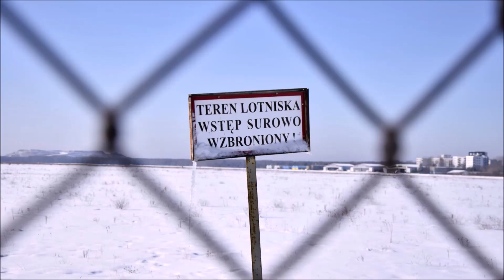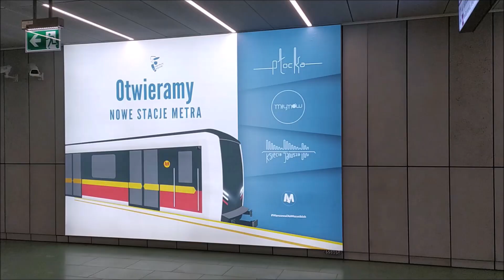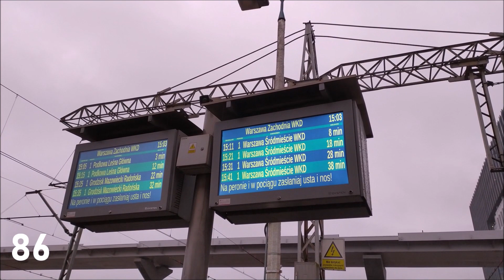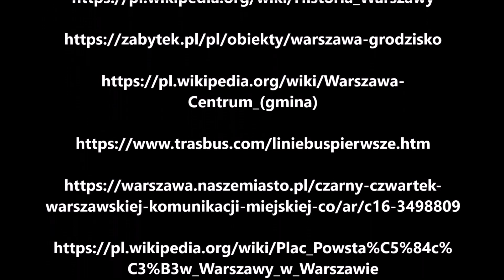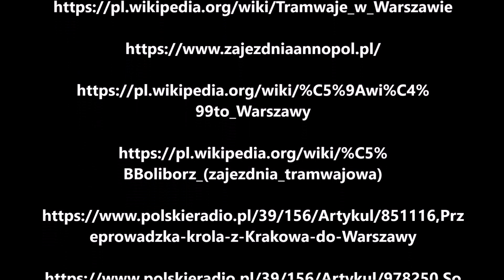100 ciekawostek o Warszawie (na 1000 subskrypcji)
Stało się! Kanał przekroczył granicę 1000 subskrypcji! Z tej okazji specjalny film, w którym wymieniam 100 ciekawostek o Warszawie. Myślałem nawet nad tysiącem ciekawostek, jednak po pierwsze - zanim bym je wszystkie znalazł, minąłby pewnie rok, a po drugie: taki materiał byłby niesamowicie długi, tak więc jest 100.